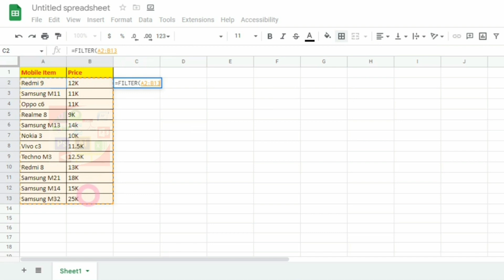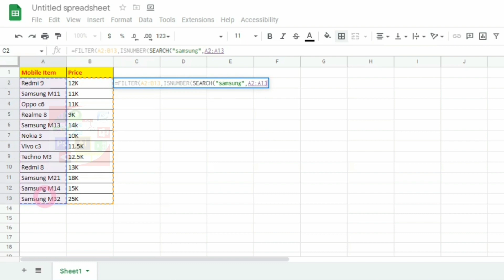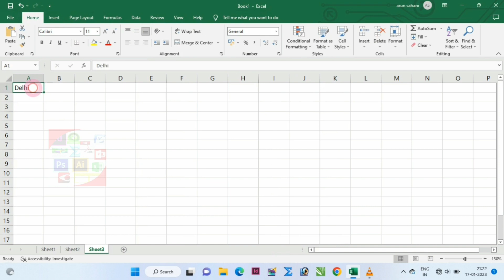Top 3 Tips and Tricks in Excel | Advanced Formula Trick for Microsoft Excel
Microsoft Excel Advance Formula and Tricks का Use ऐसे करें excel exceltutorial exceltricks advanceexcel | Excel Tips

Topic covered:-
1. Custom List In Excel
2. Print Heading All Page Preview In Excel
3. Filter Formula In Excel